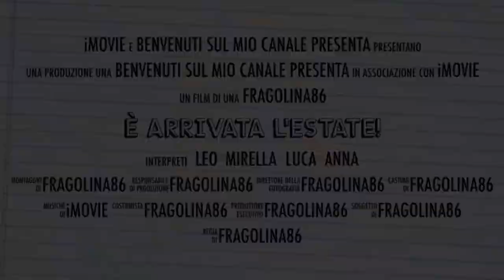MI HANNO SEGNALATO IL VIDEO MI SFOGO CON VOI 2022